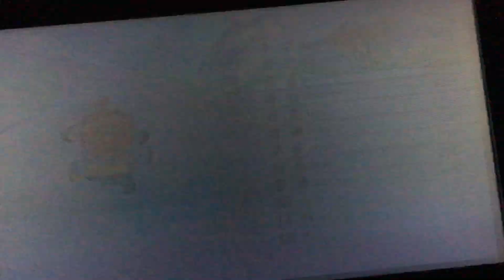Why Mario Kart 8 on Wii u messed up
Teams is the sheet!